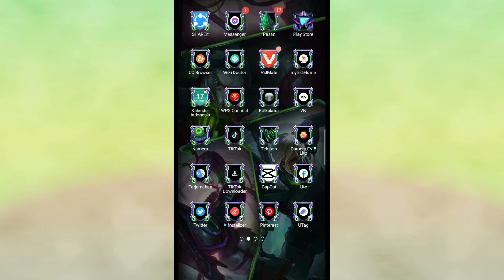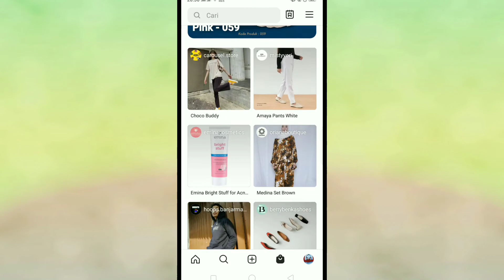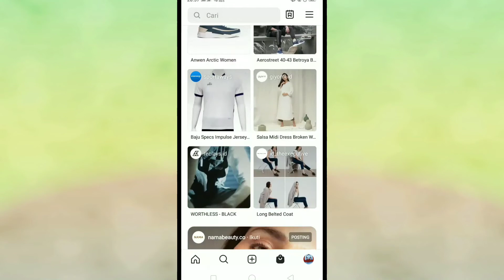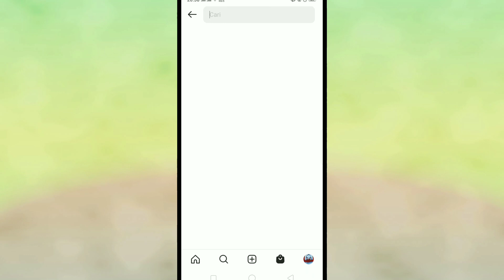TAMPILAN BARU DI INSTAGRAM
berikut video tutorial cara mendapatkan tampilan baru di Instagram yaitu dengan cara mengupdate dulu aplikasinya..